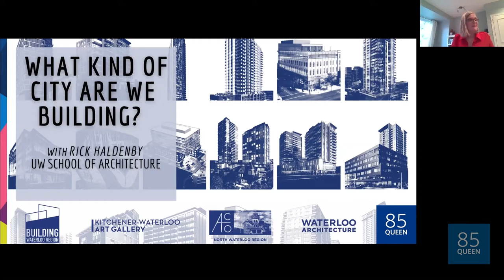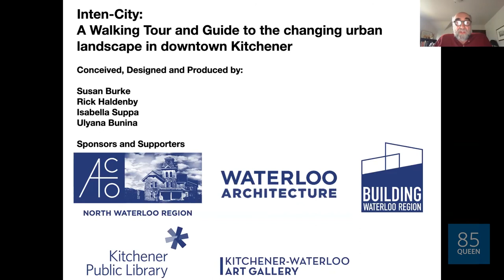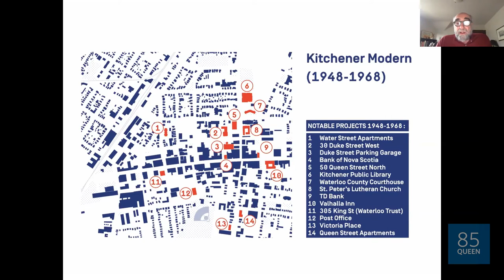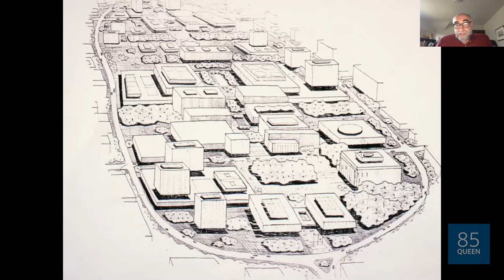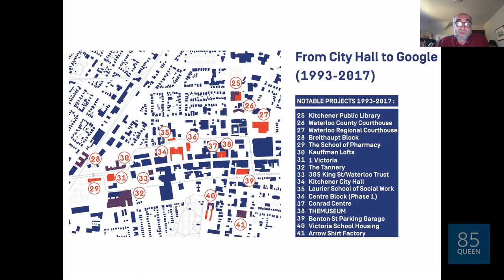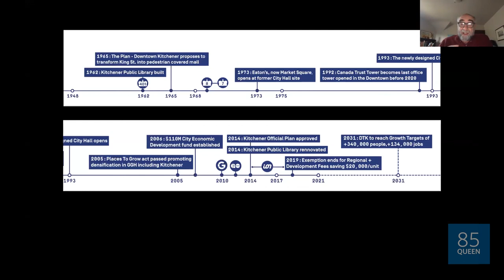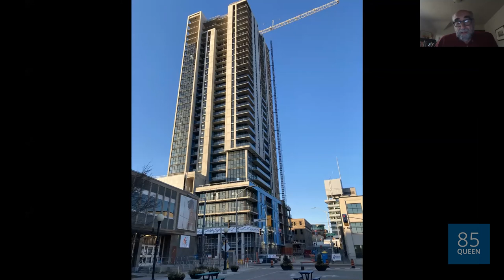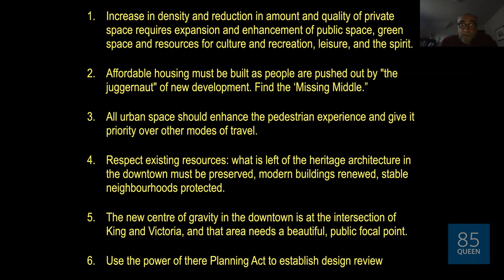What Kind of City Are We Building?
Featuring Prof. Rick Haldenby, Waterloo Architecture

There are so many projects under construction at this moment that it is almost impossible to grasp the scale of the change our city is about to undergo. More projects are going up in the core than were built in the last 25 years. The highest of these buildings will be more than twice as tall as any previous structure in the Kitchener core. Towers are looming over our most cherished open spaces including Victoria Park. The vast majority of the buildings are residential. The population of the Kitchener core will virtually double.

This talk introduces a new guide to the changing core and provides the background to the present surge, laying out the four previous phases in the development of the core since the middle of the last century. This presentation also asks the very important question: What kind of City are we building?